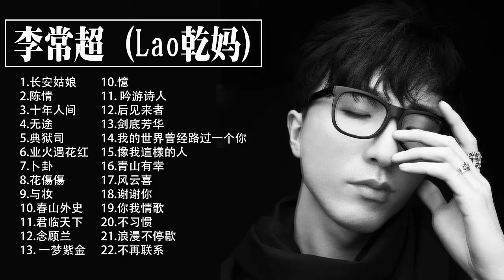【李常超/Lao乾媽】~ 李常超最好的歌曲 : 长安姑娘, 陈情, 花傷, 十年人间, 典狱司, 无途, 春山外史,..Best Songs of Li Changchao